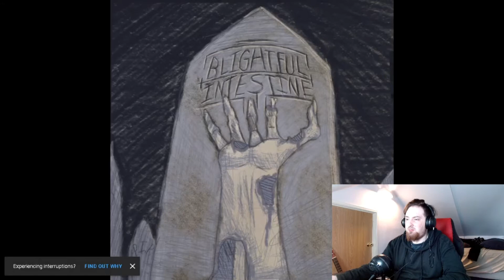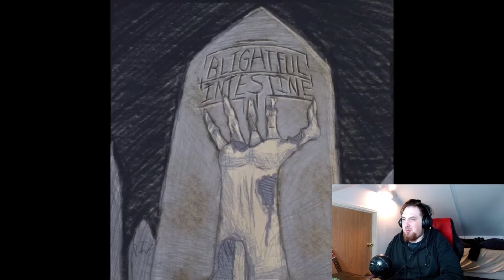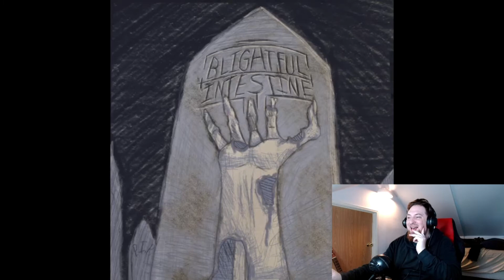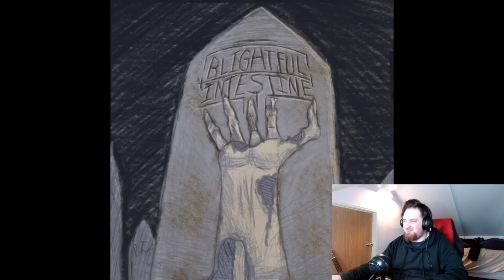Reacting To Blightful Intestine - Blightful Intestine (Full EP)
Blightful Intestine - Blightful Intestine (Full EP)